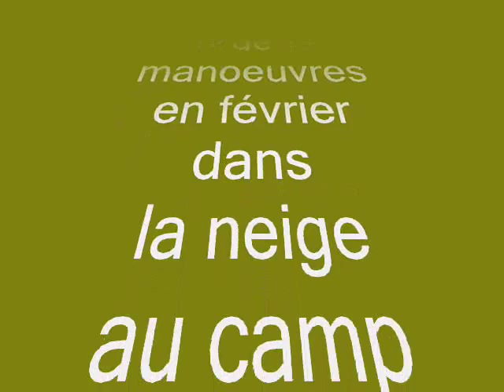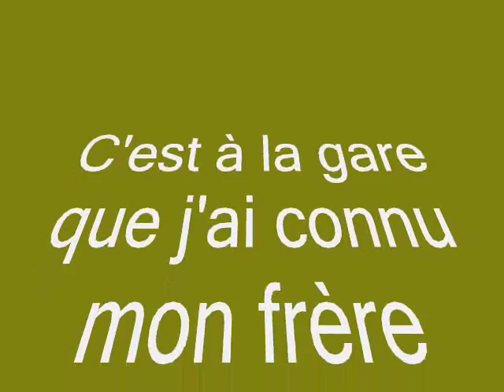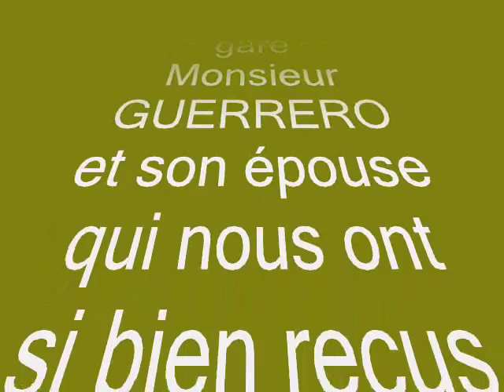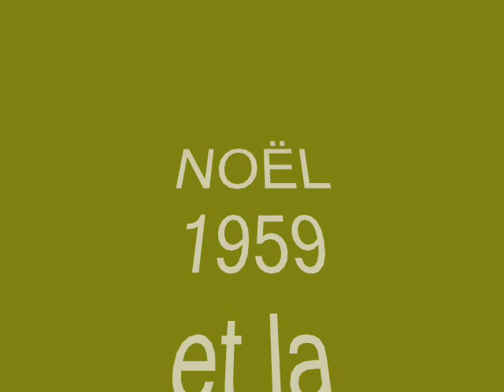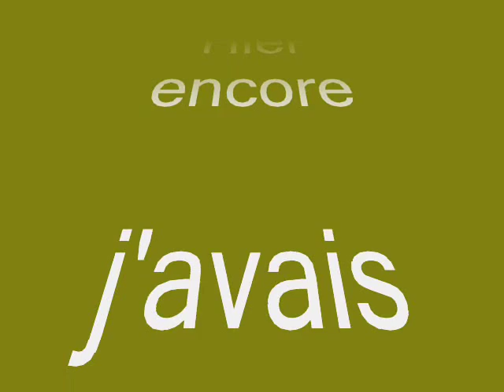Michel LAPLACE vous presente Mecheria 1957 - Algérie